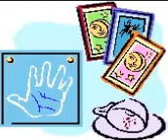Secret Romance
Rosemary Price is the leader at working out all relationship issues. Some are, of course, more complicated than others. She can sort out yours whether you are straight or not. She works all over the World through personal private  1 2 1 appointments, also phone bookings, email consultations so there is something to suit everyone with there being no limit to how far away you are.